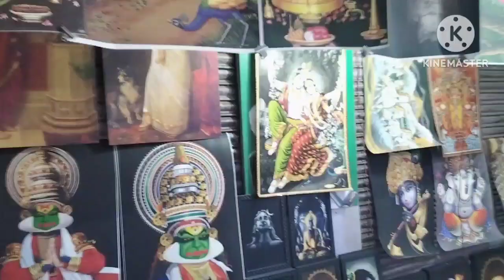World famous Lord Krishna temple of guruvayoor||visiting guruvayoor temple||shopping🎊 ||Ishu❤ mohan